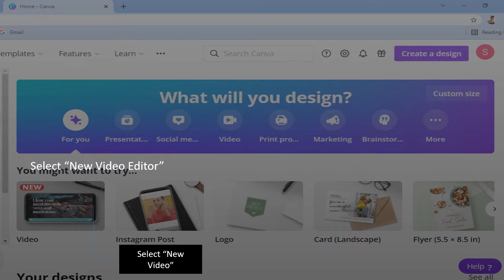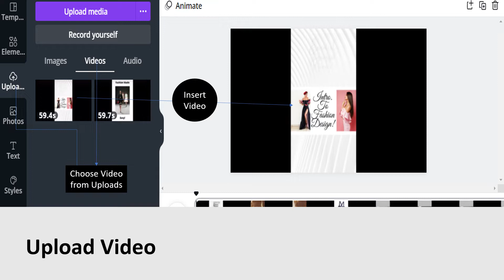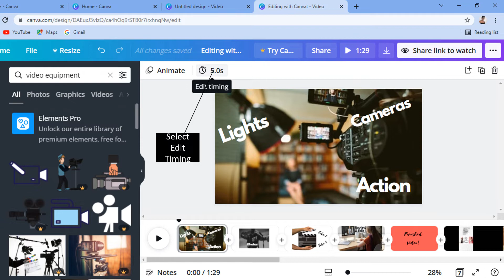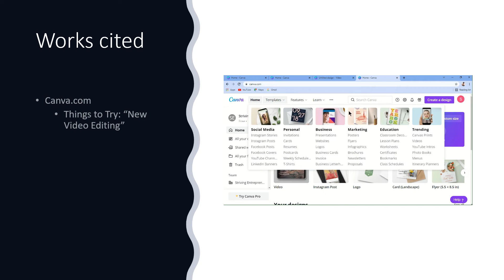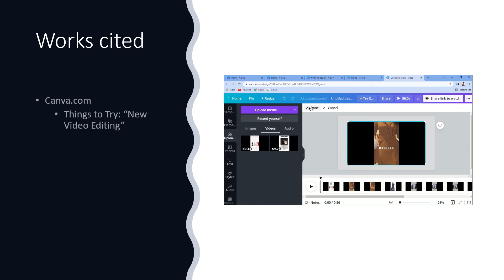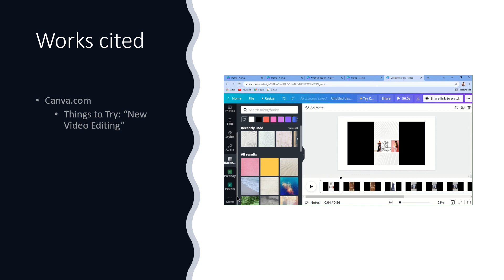Canva Video Editor Tutorial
Designed to guide new & present businesses to grow & develop a healthy business by providing helpful tips & guidance!

Being a Business Owner has some major components, which consist of:

* An Idea
* Dedication
* Implementation
* Consistent Growth & Development

Congratulations! You have what it takes to be a Business Owner! Let's get started...

Speak to you soon!

Credits:
Graphics & Background: Canva Platform, Original Designs by EBN
Video Production/ Creative Artist:  EBN
Audio: YouTube or Canva